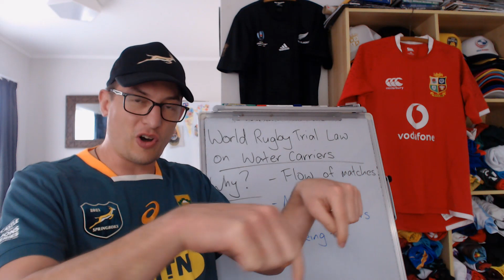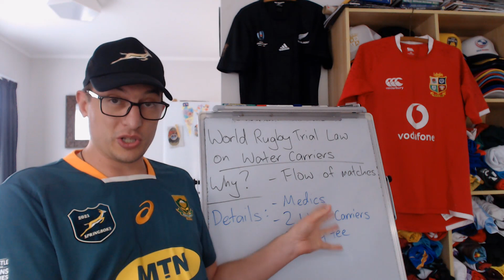World Rugby to Restrict Water Carriers on Pitch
New World Rugby Trial Law will see restrictions put on water carriers on the field - to improve the flow of the game? Or to stop involvements of coaches like Rassie Erasmus?